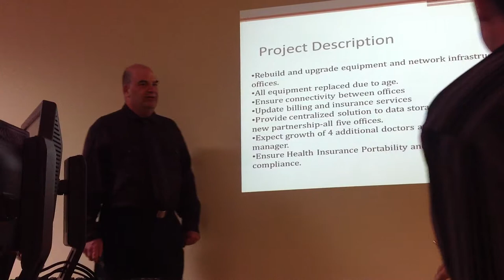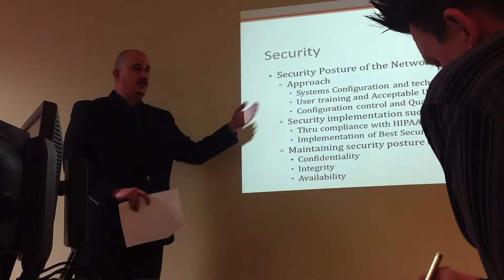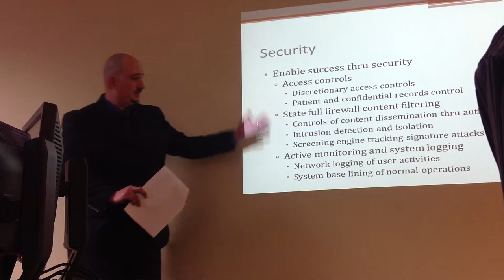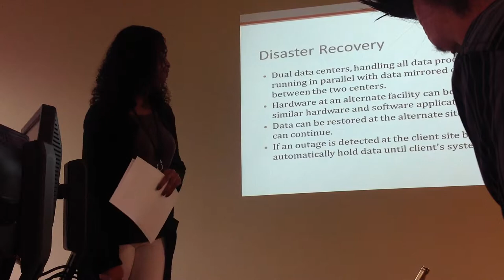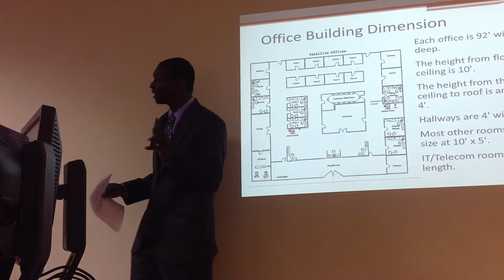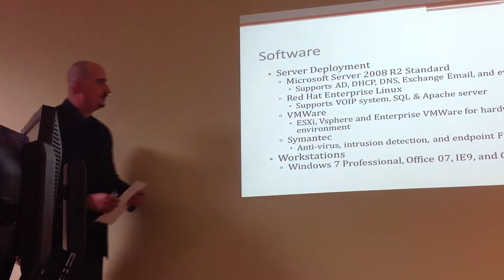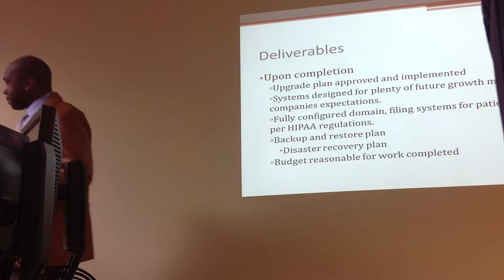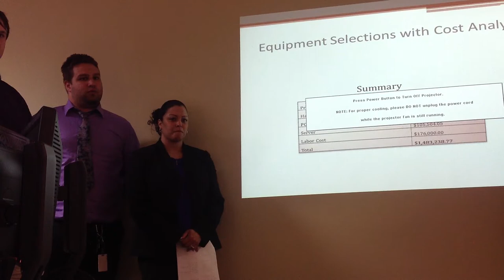CapStone 2013 ITT Tampa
Final Project For Capstone class, Thanks to Everyone!